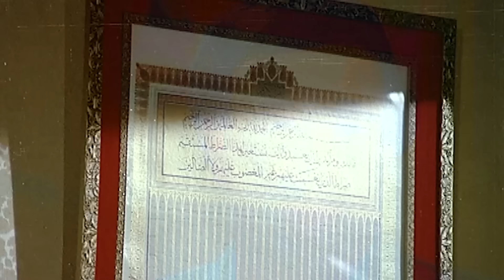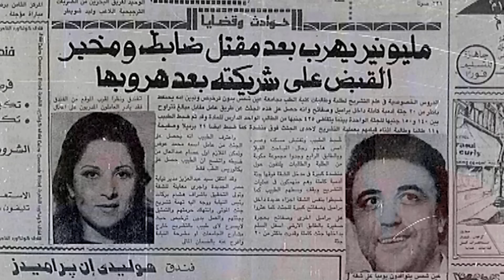إلهام شاهين وفاروق الفيشاوى و فريدة سيف النصر و الفيلم الجرىء الممنوع ( الخطيئة )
بوسى وإلهام شاهين وفاروق الفيشاوى و فريدة سيف النصر و الفيلم الجرىء الممنوع ( الخطيئة )

UC0SSQidPcDaTGJhHbpSnauA